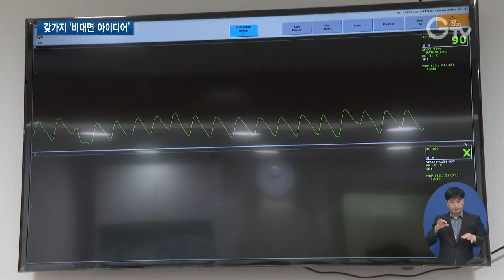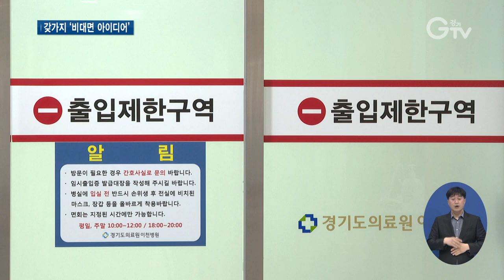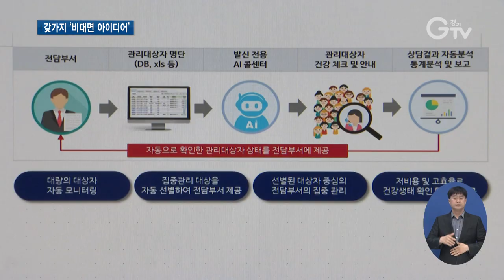“접촉 줄이자” 사람 대신 AI..비대면 아이디어 도입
[앵커멘트]
콜센터나 병원 근무자들의 꼬리를 무는 코로나19 집단 감염 걱정이 만만치 않습니다. 접촉을 최소화 하는 것이 중요해 보이는데요. 사람 대신, AI 인공지능 등 기계들이 그 업무를 대체하는 갖가지 ‘비대면 아이디어’가 도입되고 있습니다. 경기도의 사례, 최지현 기자가 취재했습니다.

[리포트]
[자막]1. 경기도의료원 이천병원
격리 병동에 있는 코로나19 환자와 주치의가 화상 통화를 합니다.

[자막]2.[싱크]오늘 아침에 일어났을 때는 열감이나 그런 건 없으셨어요? / 네 괜찮았습니다. / 기침 가래는 심하지는 않으시고요? /네

화면으로 얼굴을 보며 안부를 묻고 몸 상태에 대한 대화도 나눕니다.

[자막]3.[싱크]지금 혈압이랑 체온이랑 산소포화도 등 체크를 할 테니까요. 잠깐 가만히 계셔주세요.

[자막]4.환자 생체신호 원격 감시
연이어 환자의 체온과 혈압, 산소포화도 등 생체상태를 병실 밖 컴퓨터 화면에 표시됩니다.

한 번에 최대 16명까지, 병실 안 환자들의 건강상태 변화를 원격으로 실시간 분석해줍니다.

[자막]5. ‘비대면 기술’ 도입으로 대면 진료 최소화…
하루 최소 3번은 의료진이 병실 안에 들어가 체크 했던 것들이 줄어든 겁니다.

원래는 대학병원 중환자실에서 쓰이는 ‘중앙환자모니터링시스템’.

의료진과 환자의 접촉을 최소화해 감염률을 줄여보자며 경기도의료원 이천병원이 음압병상 등에 시범 도입했습니다.

[자막]6.[인터뷰]박철의/경기도의료원 이천병원 내과 전문의
비대면 중앙환자감시모니터링시스템을 도입해 실제 진료에 사용하다보니 환자로부터 직접 생체신호를 지속적으로 모니터링하고 의료진은 직접 대면하는 횟수를 최소화 할 수 있게 된 거 같습니다.

[자막]7. 시연 장면
AI 인공지능 콜센터도 들여왔습니다.

[자막]8. ‘AI 콜센터’…음성로봇이 보건소 직원 대신해 입국자 건강체크
AI 음성로봇이 외국에서 들어온 입국자를 대상으로 코로나19 증상 발현 여부 등 건강체크를 합니다. 어떻게 이뤄지는지, 기자가 살펴봤습니다.

9.[싱크]지금부터 몇 가지 질문을 드리겠습니다. 오늘 37.5도 이상의 발열 증상이 있었나요? /아니요/ 마른기침 증상이 있으신가요? /아니요

AI 음성 로봇이 관리 대상자에게 전화를 하는데, 미리 정해진 매뉴얼에 따라 발열, 호흡기 증상 여부를 묻는 방식입니다.

관리 대상자가 이상이 있다고 답할 경우에는 대상자에게 거주 지역 보건소와 연락처를 안내하고 다음 날 해당 보건소에 상황이 통보됩니다.

10.[인터뷰]오흥석 경기도 감염병대응2 T/F 팀장
계속 날로 증가되는 해외 입국자들에 대해서 그동안 보건소 직원들이 하던 것들을 인공지능 AI가 그것을 대체함으로써 접촉점을 최소화하고… 기존의 한 명의 사람이 물어보던 것을 현재 80회선을 계약을 해가지고 80명의 콜센터 직원이 진단 검사를 물어보는 그런 역할을 하고 있습니다.

코로나19의 세계적 대유행.

이른바 ‘팬데믹 충격’의 답은 기술에서 구해야 한다는 얘기가 나옵니다. 그리고 그 답을 찾기 위해 갖은 아이디어들이 동원되고 있습니다. 경기GTV 최지현입니다.

영상취재: 류민호, 서경원, 영상편집: 강윤식